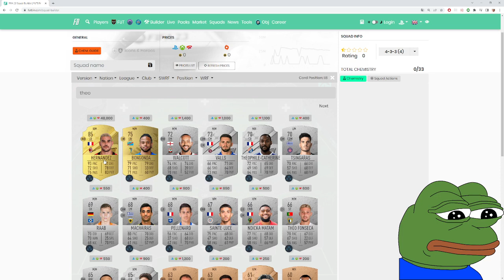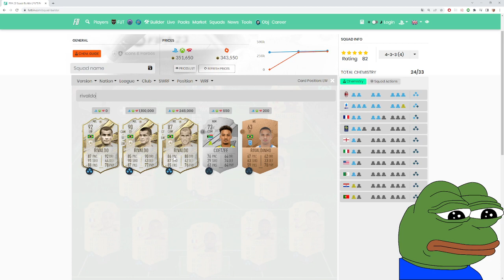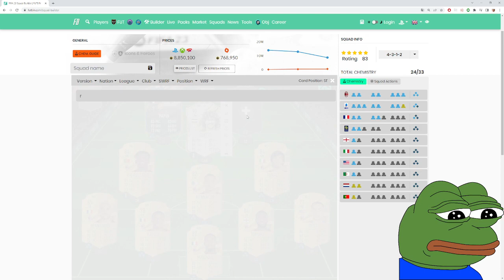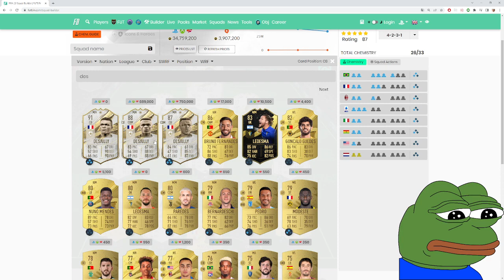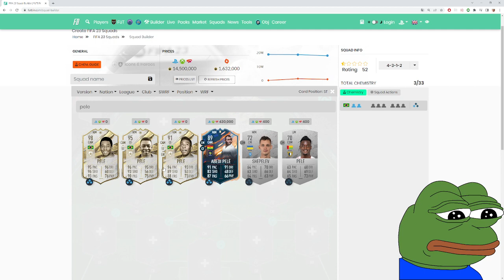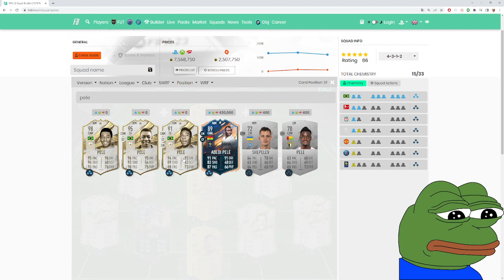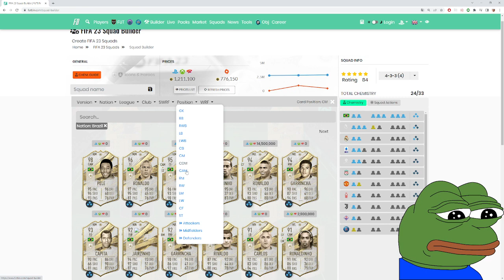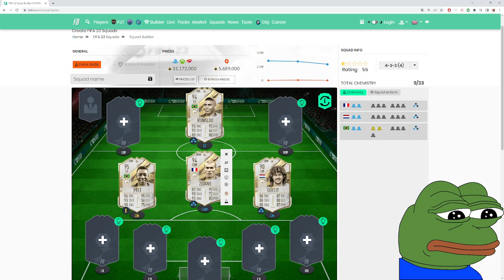FIFA 23 - HJÆLP MIG MED AT VÆLGE MIT HOLD !